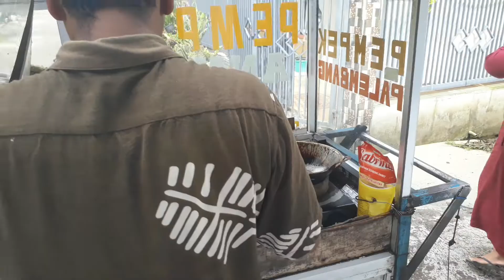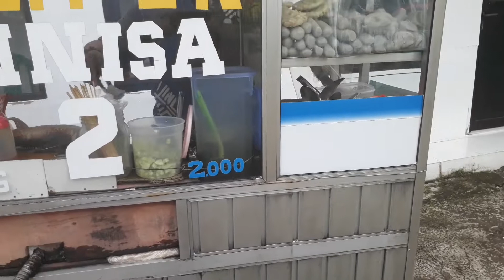Suara Penjual Pempek Palembang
Seorang pedagang keliling pempek palembang sedang melayani pembeli